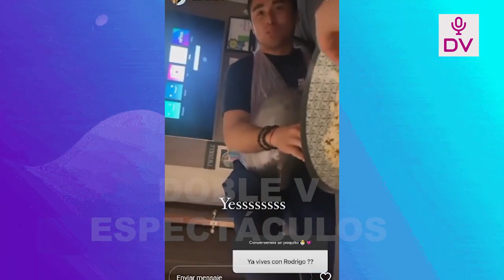GATO CUBA PRESIONA A ALE VENTURO DECIR QUE EL ES EL AMOR DE SU VIDA!! “PERO DILO DE UNA VEZ”